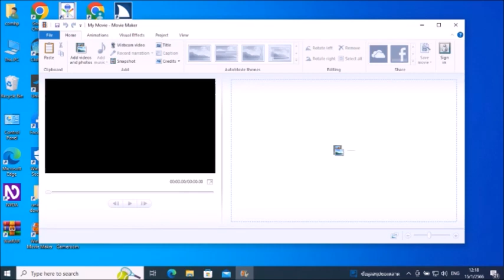สาระน่ารู้ ep 148